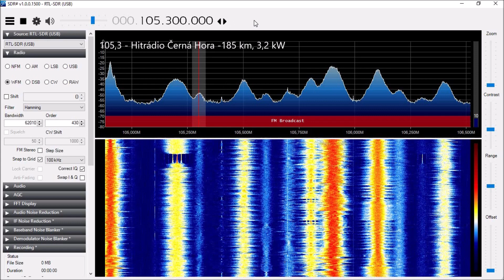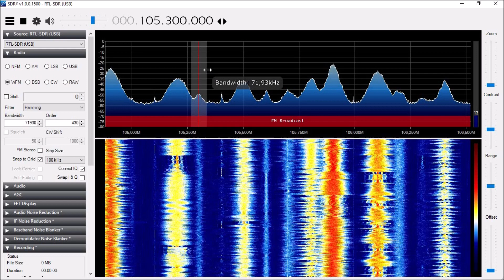SDR - Odbiór radia FM, zmiana szerokości pasma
105,7 - Wawa Opole -45km -1 KW
105,4 - Tok FM - Zduńska Wola - 81km - 2kW
105,6 - PR2 Katowice/Kosztowy - 106km - 60kW

Program SDRSharp pod usb dongle RTL2832U - LV5TDeluxe